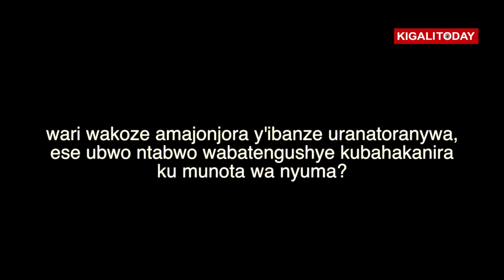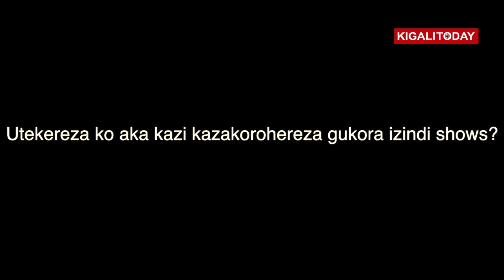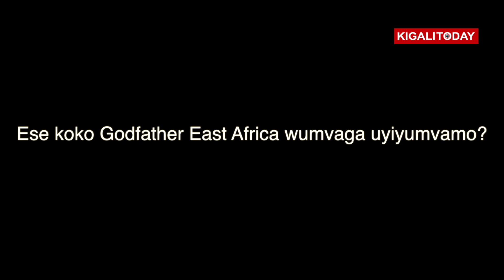RUDASUMBWA WA AFURIKA 2017 YAVUZE IMPAMVU YANZE KWITABIRA GODFATHER EAST AFRICA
Camera & Editing: Sesonga Junior Derrick